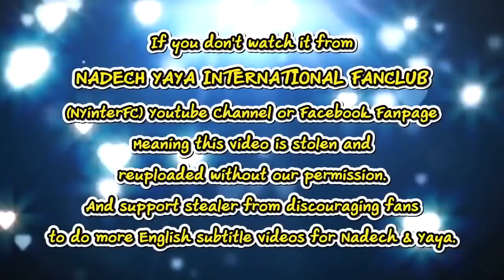[ENG SUB] Yaya Nadech Will Have A Trip to Norway & "I'm comfortable & Happy with P'Nadech" 01/06/19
Credit:
Viet. Translation by Hlinh Tran
Eng Translation by NadechYaya Malaysia & NAYATH9

This video belongs to:
"ญาญ่า" ตอบชัด พร้อมแต่ง “ณเดชน์” เมื่อไหร่? (คลิปจัดเต็ม)
NineEntertain Official